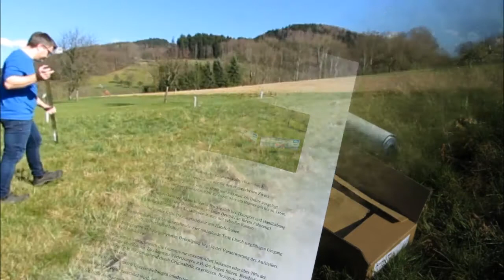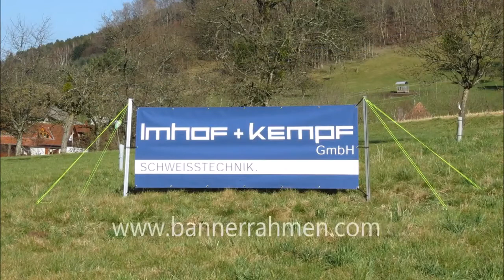Wiesenaufsteller IKeco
Das IK eco Wiesenaufsteller-Set bringt Ihre Werbung aufs freie Feld.
Schnell, preisgünstig und windsicher.